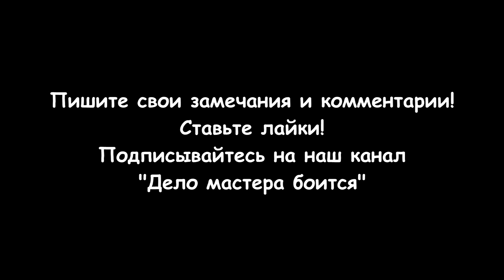Как проверить катушку зажигания (ЗАЗ, Таврия, Славута)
Я покажу как проверить катушку зажигания на автомобиле ЗАЗ, Таврия, Славута. Катушка зажигания служит для преобразования низковольтного напряжения, поступающего от аккумуляторной батареи или генератора, в высоковольтное. Проверка катушки зажигания заключается в проверке сопротивления обмоток. Для проведения этой операции нужен специальный прибор - тестер. Для считывания показателей его необходимо включить в режиме измерения сопротивления. Устройство подключаем на пары высоковольтных выходов модуля 1 и 4 и между 2 и 3 цилиндрами. Полученные показатели должны быть идентичными для всех пар, оптимальное значение равно 3,9 кОм. Затем необходимо проверить сопротивление первичной обмотки катушки зажигания, подсоединяя щупы прибора к контактам. Сопротивление между выводами 1 и 3 должно быть близком к нулю (около 1 Ом). Сопротивление между выводами 1-2 и 2-3 должно быть большим (стремиться к бесконечности).

Разделы видео (главы):
0:00 Вступление
0:32 Признаки неисправности катушки зажигания
1:23 Демонтаж катушки зажигания
1:47 Маркировка катушки зажигания
2:03 Проверка высоковольтной части катушки зажигания
2:57 Проверка низковольтной части катушки зажигания
4:29 Показания сопротивления обмоток новой катушки зажигания
5:14 Заключение